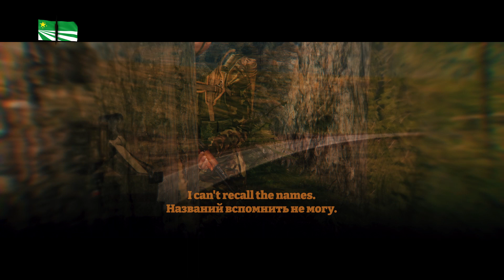I've been there, yes, and so what? | Ну что с того, что я там был.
The Chernarusian Soldier recalls his time of deployment on the border front against Takistani aggression. It's been a rough month for all included, and much more so for the regular conscript.